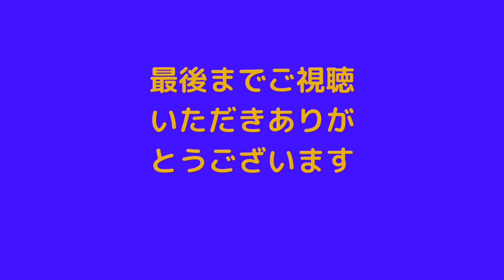【前橋育英会】【渡邊凌磨チャンネル】卒業式でサイン貰う為に行列が出来る程のタレント性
凌磨さんと徳真さんは高校時代とても人気があった様ですね。特に凌磨さんはアルコ&ピースさんにも名前が知られるほどの人物だったみたいです。